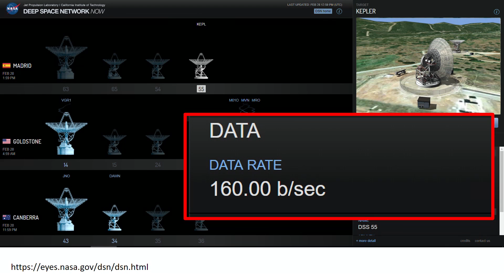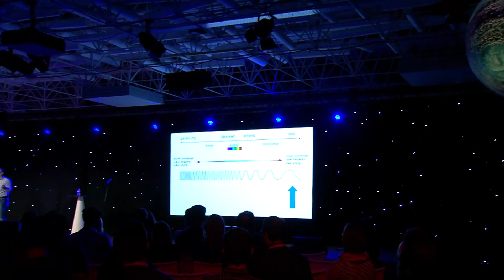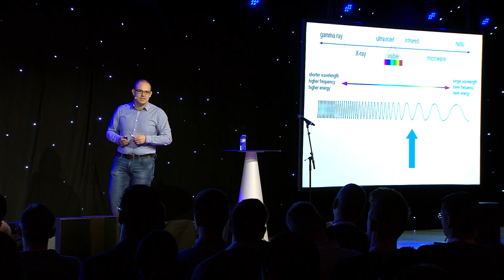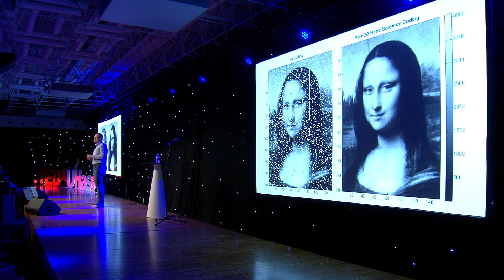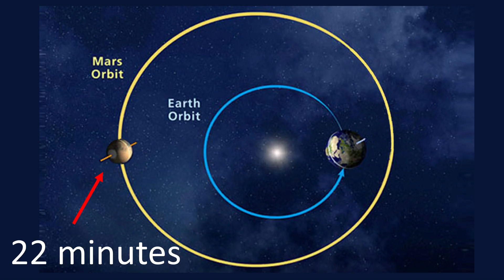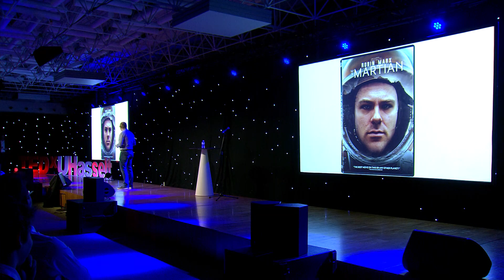Internet on Mars | Robin Marx | TEDxUHasselt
For over 50 years, humans have been exploring space. And ever since, we are dreaming of colonizing the moon, Mars and any other habitable place in the universe. While research is progressing and technological advancements are slowly increasing our chances, there is one major limitation that nature imposes: the speed of light. Thanks to Albert Einstein, we know this will never change. This implies that, in order to communicate with Mars, even with hundreds of giant satellites with high-powered laser beams, latencies between 4 and 24 minutes will exist. Robin Marx, researching computer communication and human-computer interaction at the University of Hasselt, states the following: “While early colonists might use the blockchain to decide which cat video gets the limited bandwidth, evolved Martian mutants will rely on evil corporations that ignore net neutrality and decide what gets mirrored and when, just like on earth!” Researching computer communication and human-computer interaction at the University of Hasselt as a Ph.D. student. This talk was given at a TEDx event using the TED conference format but independently organized by a local community.